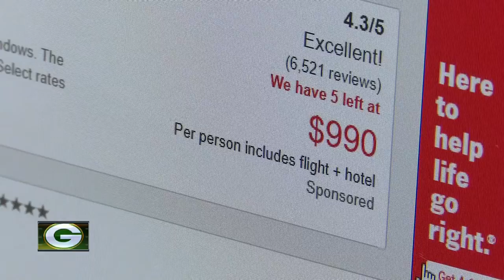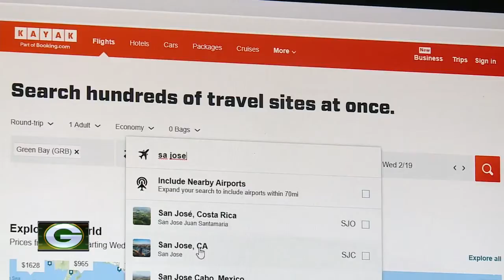Cost of traveling out west